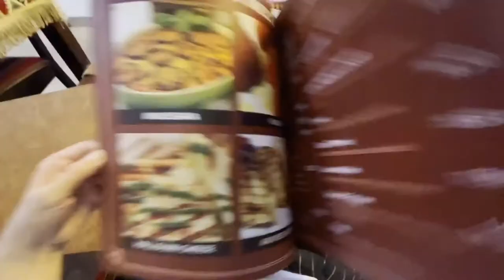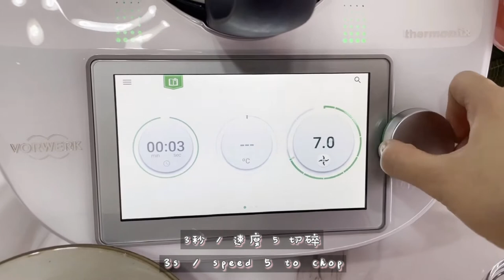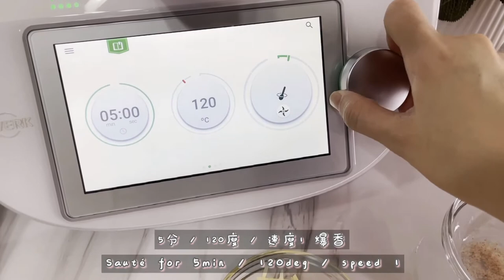【ENG SUB】新手厨娘日常 Vlog 10: 周末吃吃喝喝 | 寻找初恋的味道 | 美善品 TM6 一锅到底奶油培根意面 Spaghetti Carbonara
♥♥♥ 𝐈𝐍𝐅𝐎
𝐏𝐋𝐀𝐂𝐄𝐒 我去过的地方 📍

𝐈𝐓𝐄𝐌𝐒 生活小物 🍽🥣
Thermomix 美善品 TM6 (请司讯我）
Joyoung Vacuum Food Stasher & Pump 九阳（Joyoung）真空包装机封口机全自动抽真空保鲜零食物品袋快速封口压缩机商用家用迷你小型 SH-V12

♥♥♥ 𝐄𝐐𝐔𝐈𝐏𝐌𝐄𝐍𝐓
Camera: iPhone 12 Pro
Editing: FCPX